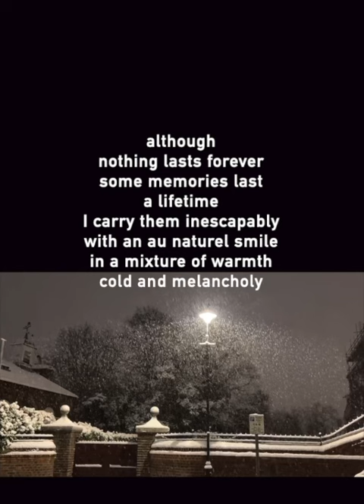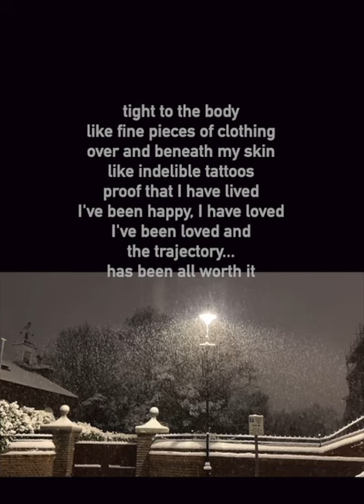traces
from the book
the day ahead